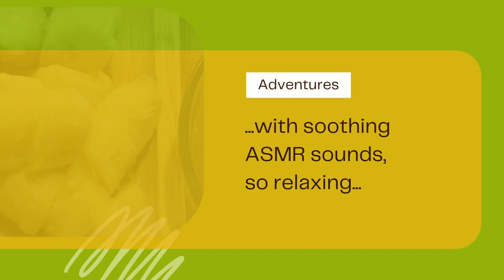Can This Pizza Dish Make Your Ears Tingle? | ASMR Chicken Pizza Cassava Crust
I truly enjoyed preparing and munching on this gluten-free snack.

👉 Link & Resources
✨My Lifestyle Channel: @KellyVlogsASMR